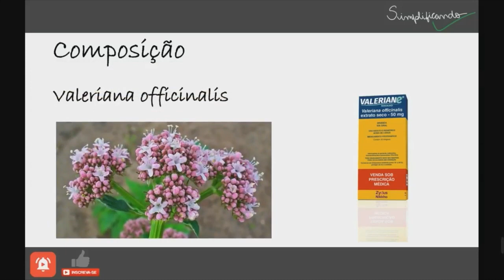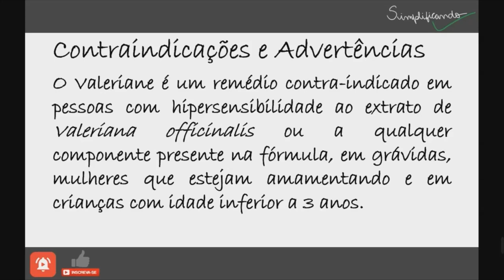VALERIANE: Indicações, contraindicações e riscos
O Valeriane é um medicamento usado como sedativo moderado e como auxiliar no tratamento de distúrbios de sono associados à ansiedade. Este remédio tem na sua composição extrato da planta medicinal Valeriana officinalis, que age no Sistema Nervoso Central, exercendo um leve efeito calmante e auxiliando na regularização dos distúrbios do sono.

"VALERIANE É UM MEDICAMENTO, SEU USO PODE TRAZER RISCOS, LEIA A BULA, EM CASO DE DÚVIDAS, PROCURE UM MÉDICO OU FARMACÊUTICO".